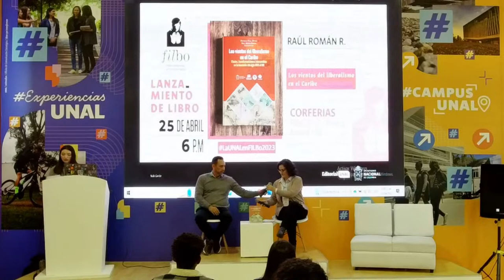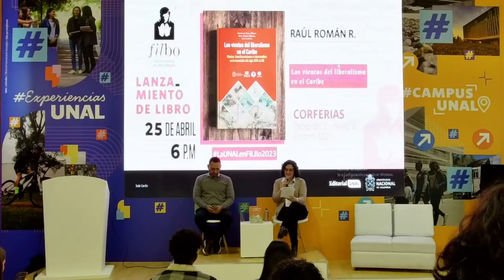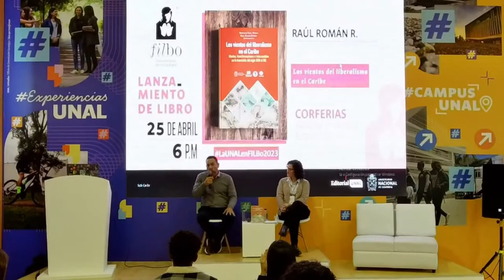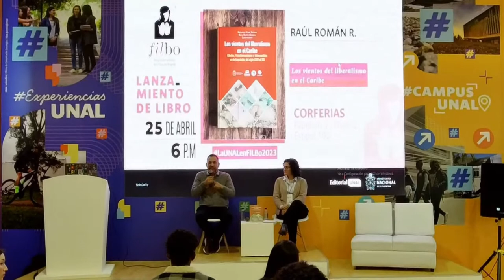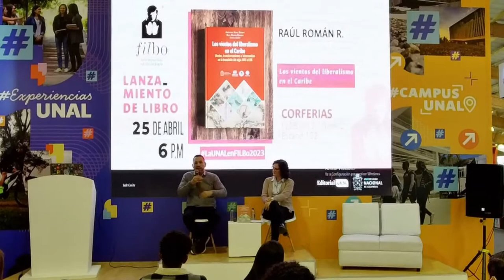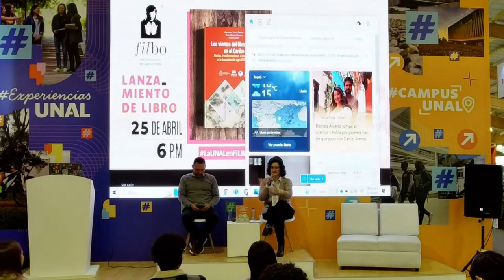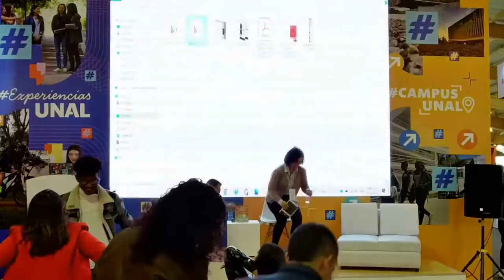Los vientos del liberalismo en el Caribe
Este libro analiza uno de los temas fascinantes de la historiografía de los últimos años, el  de la dominación y confrontación imperial en el Caribe. Examina desde diferentes aristas y escenarios  territoriales la incidencia que tuvieron los “vientos del liberalismo”, que soplaron desde finales del siglo XVIII y principios del XIX, en los diversos procesos de transformación económica, social, política y cultural que se experimentaron en diferentes territorios del Caribe, así mismo, discute los procesos y circunstancias en que estos vientos, que soplan de la mano del llamado reformismo borbónico, fueron percibidos y adaptados a las realidades específicas de los territorios caribeños. En este contexto se interesa por examinar los litorales del Caribe occidental en su conjunto y su relación con el Caribe insular.